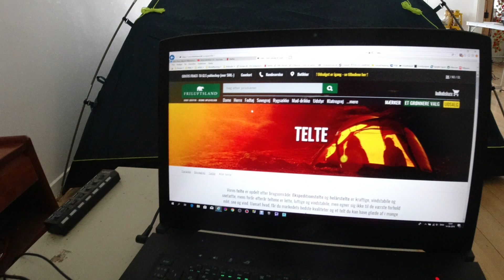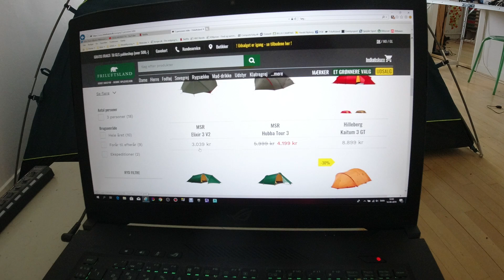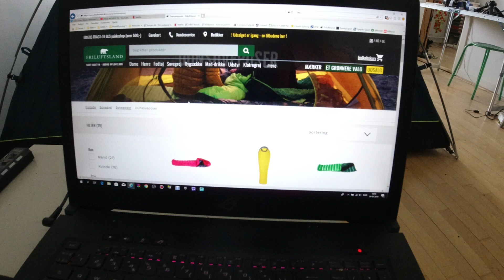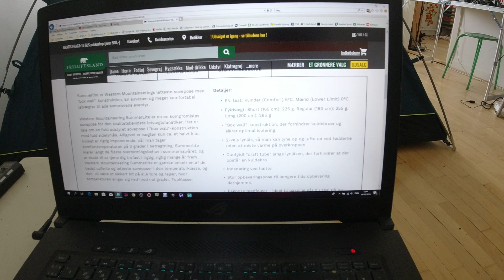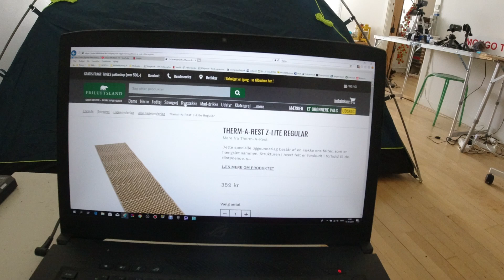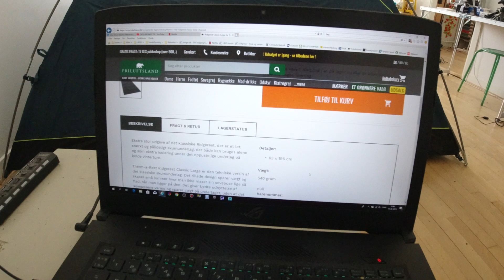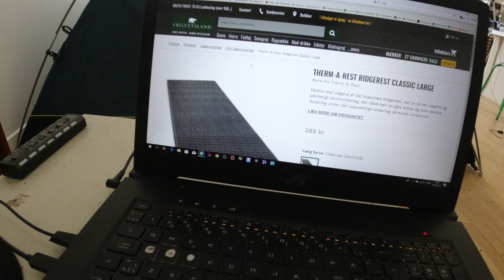MongoTV_3446 - Danish Vlog - IRMA Cola Haul 39 Kroner og Campingudstyr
Jeg er hjemme igen efter en lille gåtur i skoven, hvor jeg cykle til IRMA og købte 2 stk. 1.5 liter Coca Cola Zero. Jeg begynder at kigge på campingudstyre som letvægts telt 1.8 kilo  og dun sovepose på 525 gram, de koster så bare mange 1.000 kroner hver.